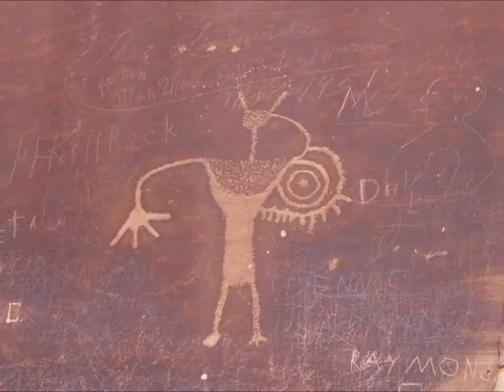Buckhorn Draw TKG Petroglyphs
Slideshow of the TKG Petroglyph site in the San Rafael Swell between Green River and Emery, Utah. The site gets is name from someone with those initials that shot bullet holes into the cliff.